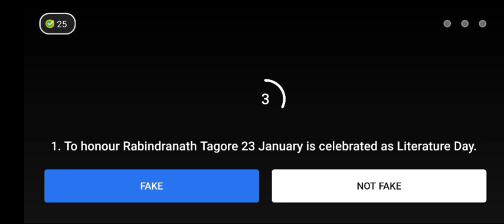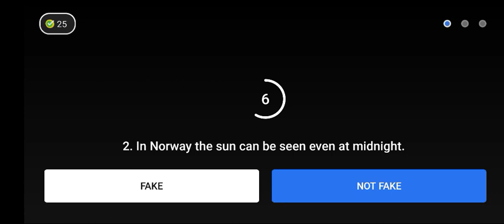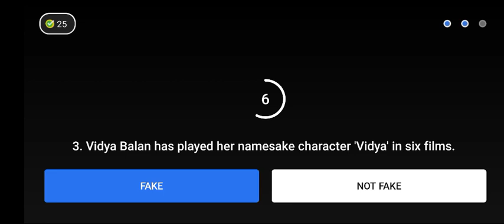(2nd September) Flipkart Video Quiz Games Answers.Fake or Not Fake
(2nd September) Flipkart Video Quiz Games Answers.

1. Fake Or Not Fake (S4E264) Play Here

1. Fake
2. Not Fake
3. Fake

2. Daam Sahi Hai (S2E119) Play Here

1. Greater Than 66999
2. Rs.5499
3. Rs.2719

3. Khel Paheliyon Ka (S1E93) Play Here

1. Rice
2. Honey
3. Broccoli

4. Sirf Ek Minute (S1E49) Play Here

1. Satyamev Jayate
2. Nainsukh
3. Jai (Sholay)
4. Bihar
5. Puran poli
6. 2004

(2nd September) Amazon Quiz Answers.

Q1. Ans : Russia
Q2. Ans : Telangana
Q3. Ans : Nepal
Q4. Ans : Dog
Q5. Ans : Singapore

We Update All Answers Daily Before 12:10 AM | Appreciate Our Work By Sharing Our Channel With Your Loved Ones : Click Here To Share 🙏❤